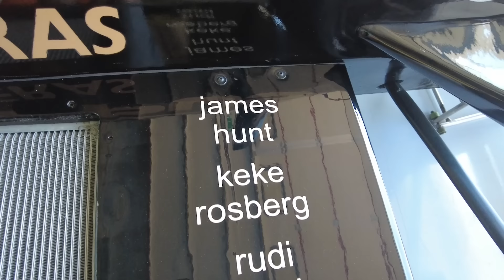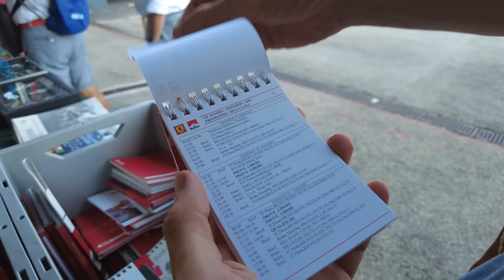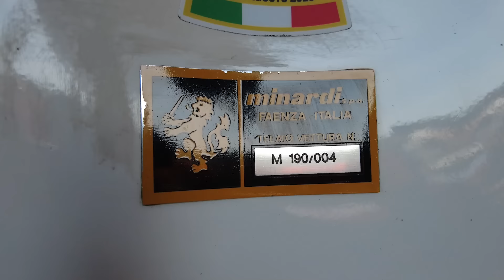MINARDI DAY 2023 - A contatto diretto con la STORIA del MOTORSPORT!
😍🏔️ OFFERTA NORDVPN LIMITATA FINO AL 1 OTTOBRE! Vai su per acquistare 2 anni di NordVPN con uno sconto esclusivo + 4 mesi extra + 10€, 20€ o 30€ di Buoni Regalo Amazon.it [Si applicano restrizioni. Più informazioni su

FOTO COPERTINA: MARCO FRANCESCONI (Instagram @frankmarco82)

Anche quest'anno vi portiamo con noi! Dove? Ma ovviamente al Minardi Day, per una delle sue edizioni più ricche di sempre. Il paddock di Imola si è popolato di appassionati, tifosi, curiosi, ex piloti e vetture da urlo per una due giorni di puro spettacolo motoristico! Abbiamo sfidato il caldo torrido per portarvi lì con noi, a respirare la storia della F1 e non solo. Abbiamo incontrato per voi Giancarlo Minardi, Arturo Merzario, Gianni Morbidelli ed Alister Yoong (figlio di Alex). Godetevi il video!

👥 TEAM
Yuri Scali
Matteo Nervo
Montaggio: Andrea Porello
Regia e grafiche: Matteo Maero